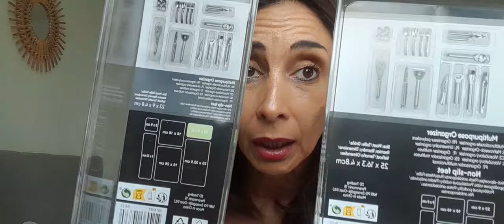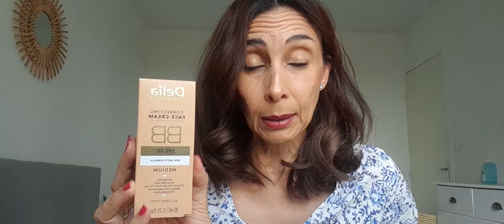Haul ACTION & TEDI | des 2 mon cœur balance 🥰